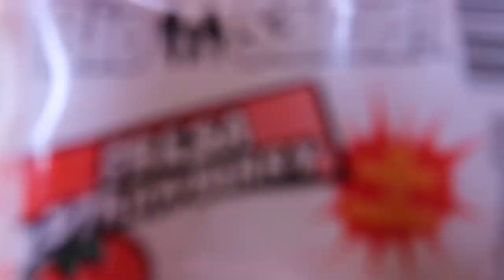SAY NO TO DRUGS